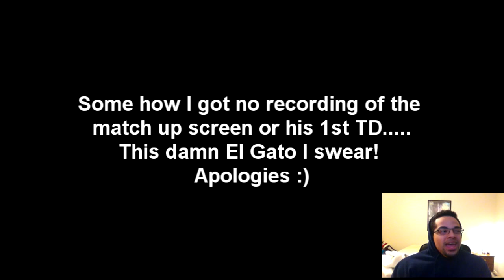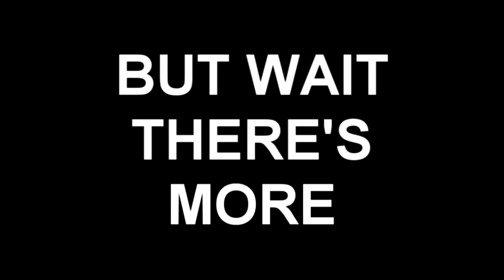Madden 25 | This is for you iMAV! | Eagles vs Packers | Madden 25 Online Gameplay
Shouts out to the boy iMAV3RIQ! Got some Eagles game play for you guys. Any more teams you'd like to see leave it in the comments!

Video Beat: Dark Blue
 Credit/Rights: Zane Alexander